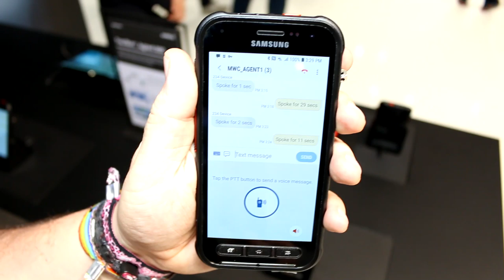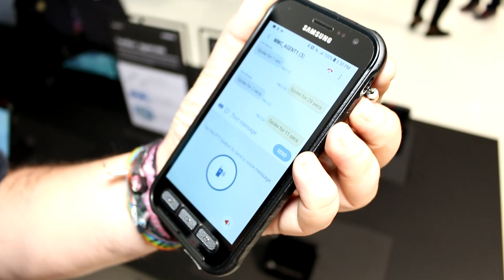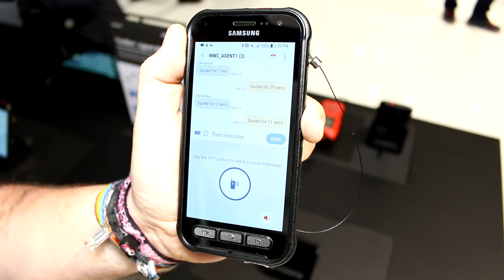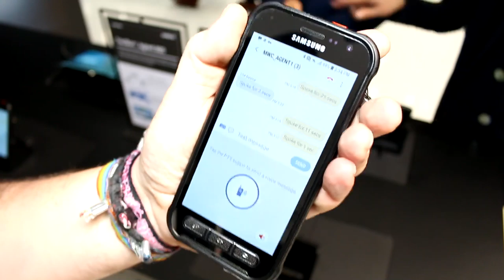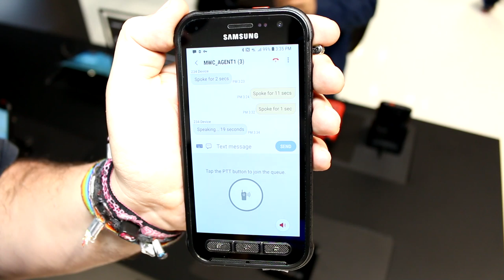Samsung's 'RUGGED Galaxy S9' you can't have